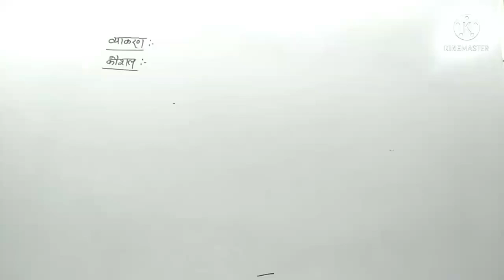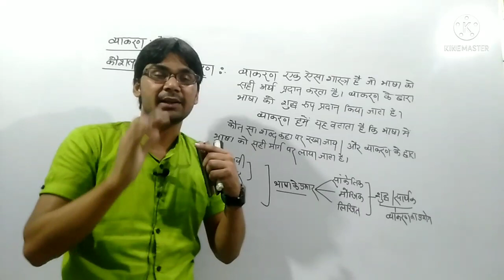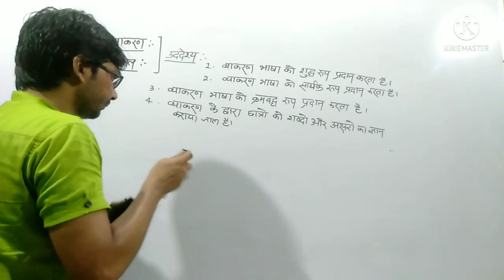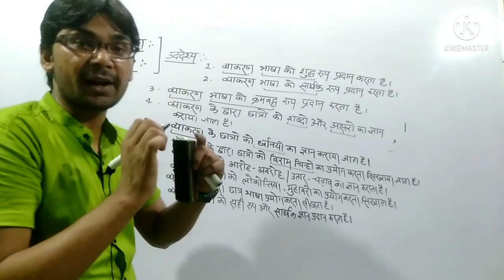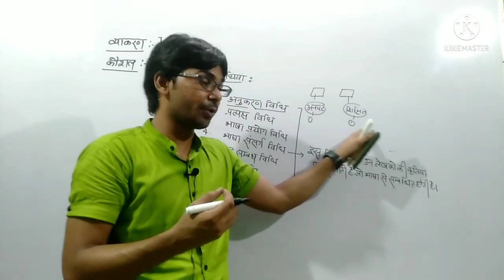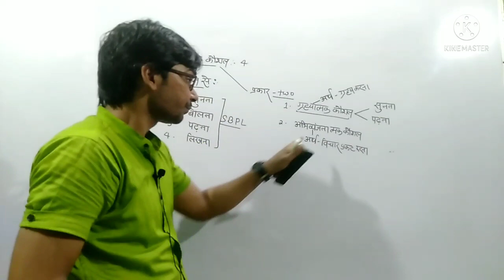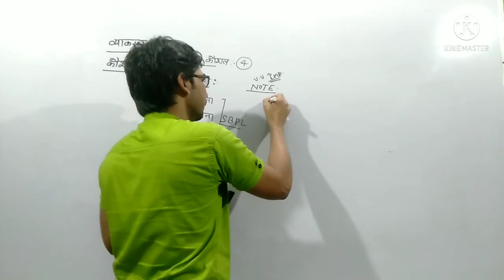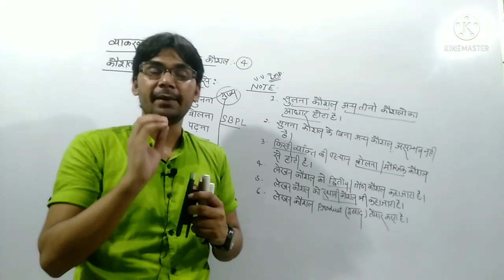Pedagogy class 5